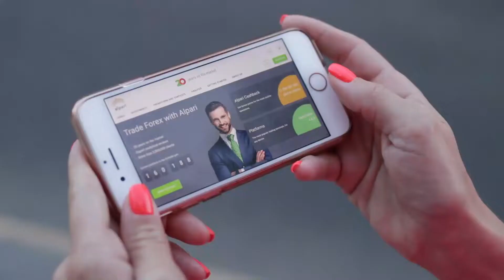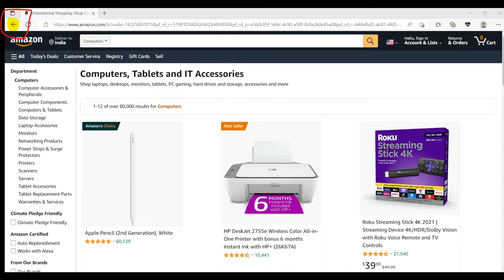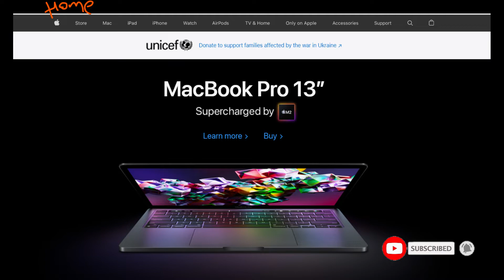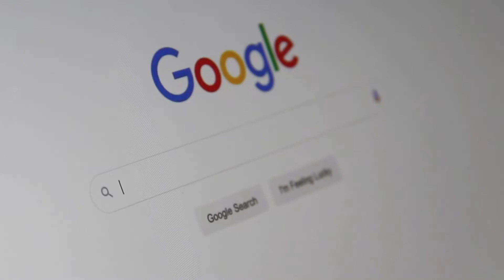What is Mental Model in UX? How to Implement it in UX Process?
What is Mental Model in UX?

What is a mental model?
Our prior knowledge and behaviors known as mental models. A mental model represents a person’s thought process for how something works. Basically, prior knowledge and experiences influence a person’s reaction to what they see, what they hear, and what they feel. They help shape actions and behavior, influence what people pay attention to in complicated situations, and define how people approach and solve problems.
In UX design, mental models can help designers understand and analyze problems in their designs through user testing. If many people make similar mistakes or missteps, one reason could be a designer’s misunderstanding or misinterpretation of a mental model.

How mental models can be applied to UX?
A designer’s job is to ensure their designs meet both the user’s needs and fit their mental model and expectations. Designers can reference a few UX design best practices to help:
1. Jakob’s Law
Jakob’s Law states that because users spend most of their time on other sites, they expect your site to work in the same way as other sites they’ve already visited. In order to do this, designers should design with patterns users are accustomed to using.

2. Card Sorting
Card sorting exercises can be a very useful technique in determining how your users categorize the information that will appear in your design.

3. Cognitive Load
Limit the cognitive load.

4. Match with Real world
Create real-world-like objects to connect with the emotions of the user..

Videos and Image Credits:
Understanding mental and conceptual models in product design | by Alana Brajdic | UX Collective (uxdesign.cc)